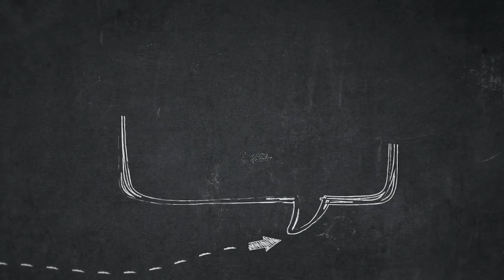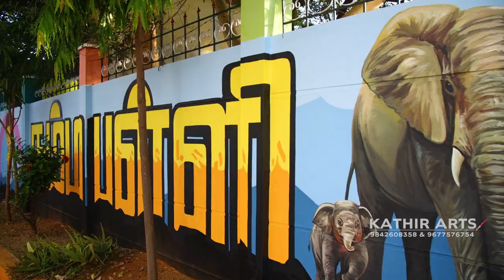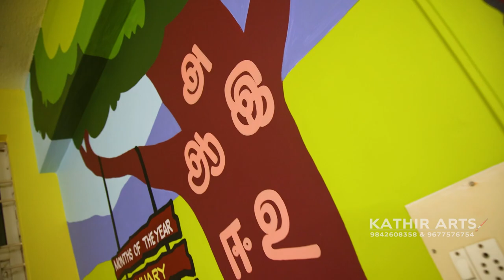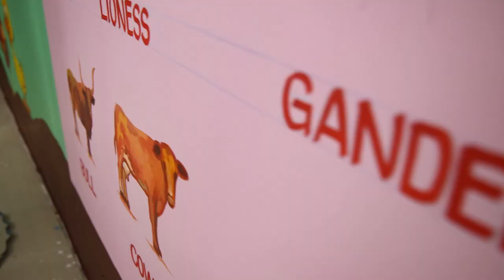Gudiyatham School Paint work by KATHIR ARTS | 2023